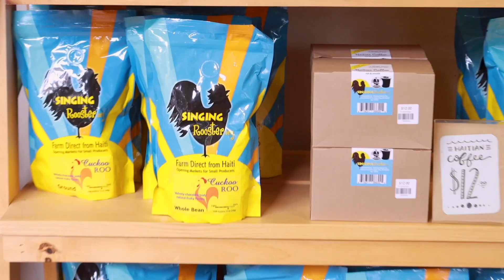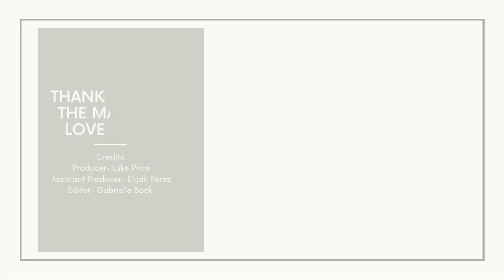Made to love Promotional Video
In Digital Media, I and a few others did a project promoting a business. The business that we chose is called "Made To Love". It is a business that sells products so the owners, Tony, and Christin Harris, can provide an education for kids in Hati. if you are interested in volunteering or buying their products, the link is below.